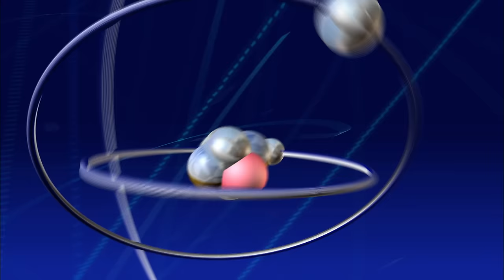What kind of doctor removes shoes from asses? - The Big Bang Theory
Penny awakens to find out that her apartment has been clean up.
S01E02 - The Big Bran Hypothesis episode.

This means that if you click on one of the links and make a purchase,